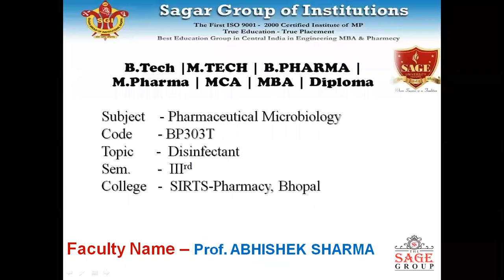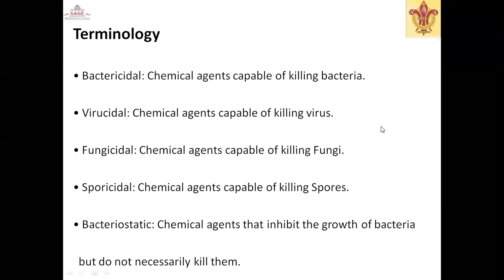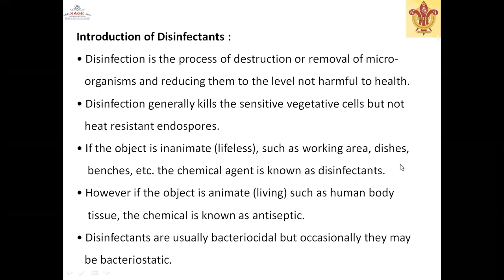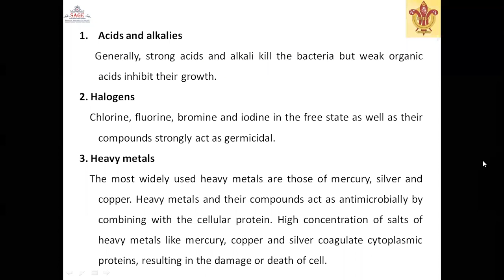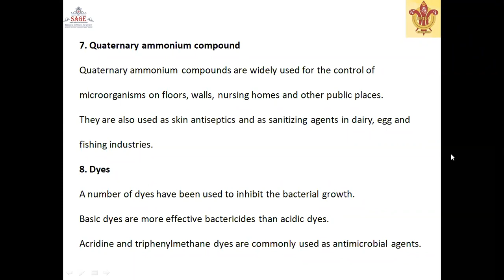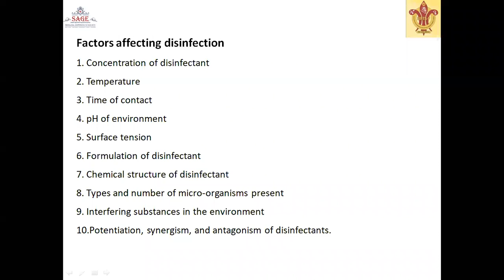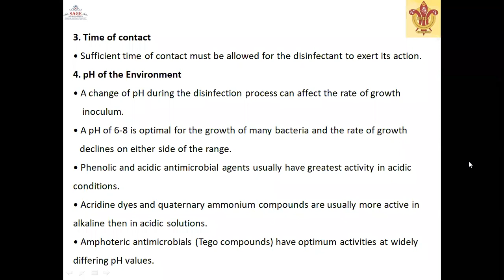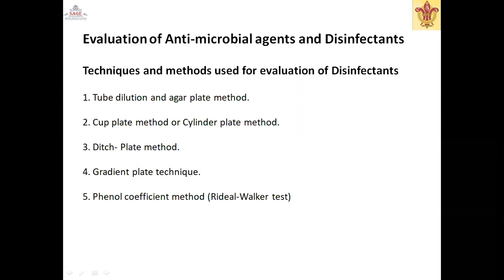Disinfectant Part 1 by Prof. Abhishek Sharma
Disinfectants are chemical agents designed to inactivate or destroy microorganisms on inert surfaces. Disinfection does not necessarily kill all microorganisms, especially resistant bacterial spores; it is less effective than sterilization, which is an extreme physical or chemical process that kills all types of life. Disinfectants are generally distinguished from other antimicrobial agents such as antibiotics, which destroy microorganisms within the body, and antiseptics, which destroy microorganisms on living tissue. Disinfectants are also different from biocides — the latter are intended to destroy all forms of life, not just microorganisms. Disinfectants work by destroying the cell wall of microbes or interfering with their metabolism. It is also a form of decontamination, and can be defined as the process whereby physical or chemical methods are used to reduce the amount of pathogenic microorganisms on a surface